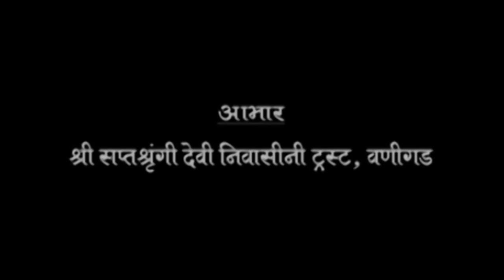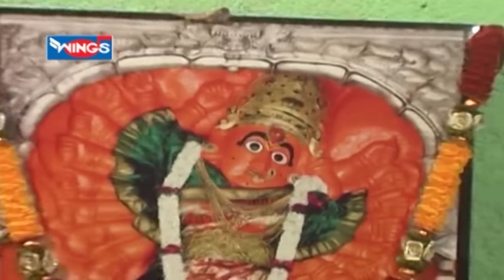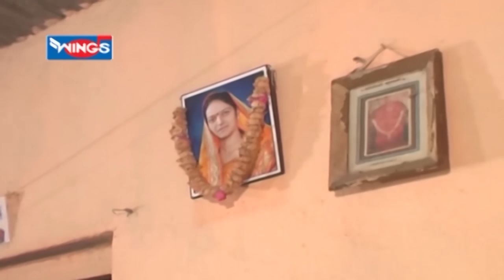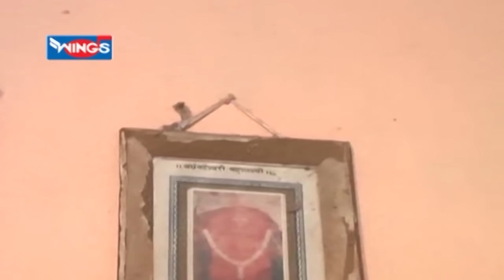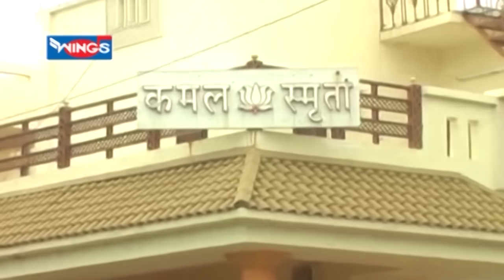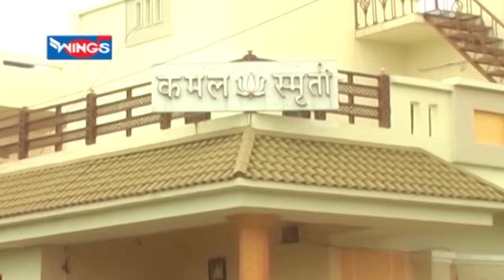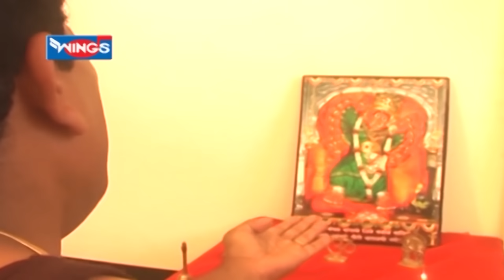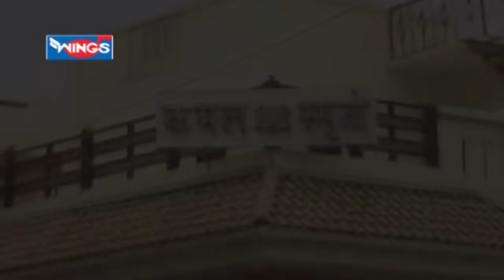मायनी वारी # सप्तशृंगीदेवी अहिराणी चित्रपट | Mayni Vaari | Saptshurangi Aahirani Chitrapat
Mayni Vaari | Saptshurangi Aahirani Chitrapat | Khandesh # मायनी वारी # सप्तशृंगीदेवी अहिराणी चित्रपट | Mayni Vaari | Saptshurangi Aahirani Chitrapat Saptshurangi Full Film Enjoy Superhit collection of Khandeshi  , 2016  exclusively on Wings Marathi channel

Credits:
Singer: Jagdish Mali , Madhuri Koli
Lyrics: Narendra Koli , Jagdish Mali